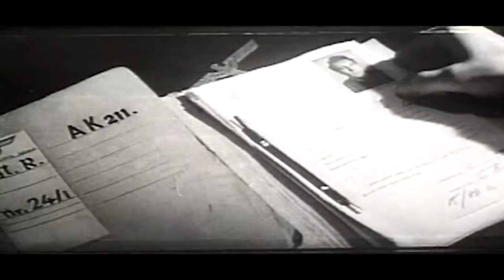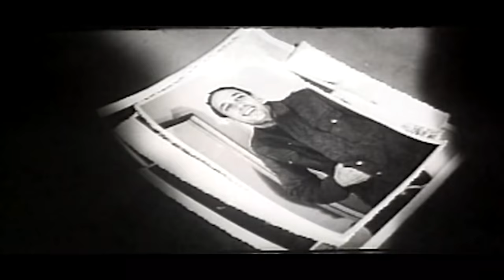СИЛЬНЫЙ СОВЕТСКИЙ ФИЛЬМ о ВОЙНЕ и ШПИОНЕ! ПОСВЯЩАЕТСЯ ПОБЕДЕ В ВОВ! Тройная проверка. ФИЛЬМЫ СССР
1943 год, Ленинградский фронт. Раненый офицер Климов в бессознательном состоянии попадает в плен. В поисках средств борьбы с оккупантами он проникает в расположенную на территории Латвии немецкую разведшколу и входит в доверие к ее руководству и местному начальству абвера. После подготовки Климова забрасывают в советский тыл, где он является в органы госбезопасности. После соответствующей проверки Климову дают задание дезинформировать противника, с чем он блестяще справляется.